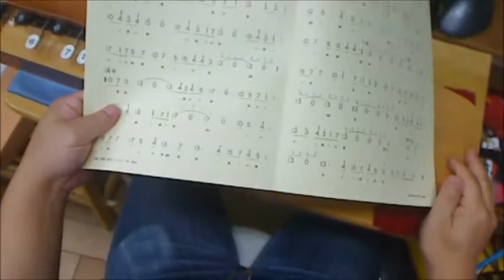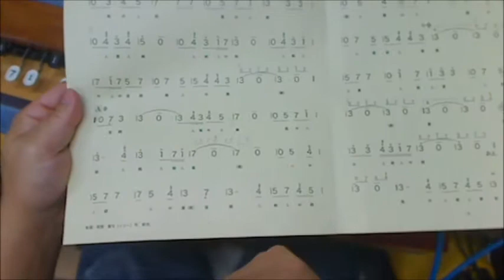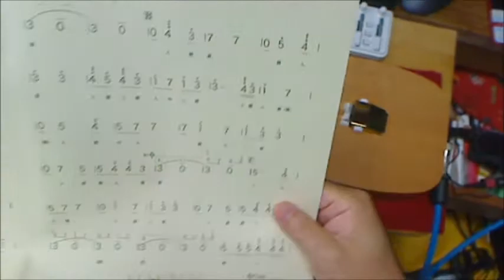かえり船ワンポイントレッスン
大正琴編成　ソプラノ・タイプ２